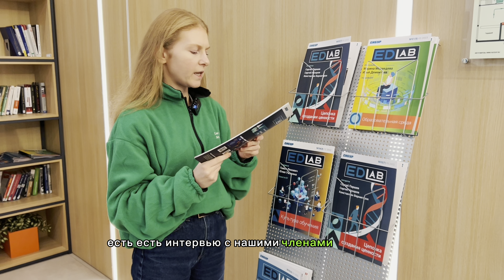Раскрываем тайны офиса СИБУР ДИДЖИТАЛ: эксклюзивный обзор и обсуждение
Обзор СИБУР ДИДЖИТАЛ на улице Кржижановского— это настоящий эксклюзив! Экскурсий в офис нет, поэтому такой обзор вы можете посмотреть только тут.